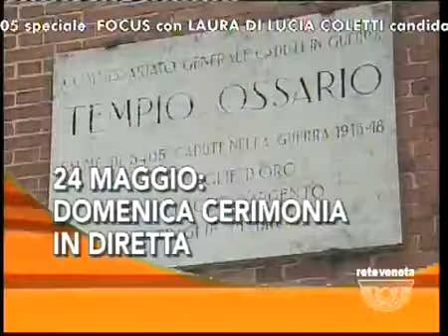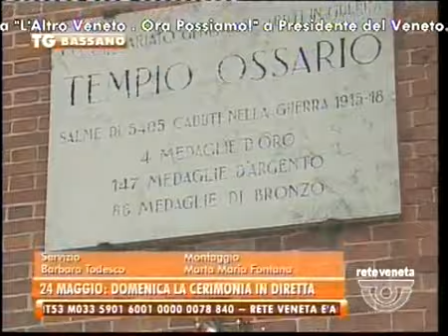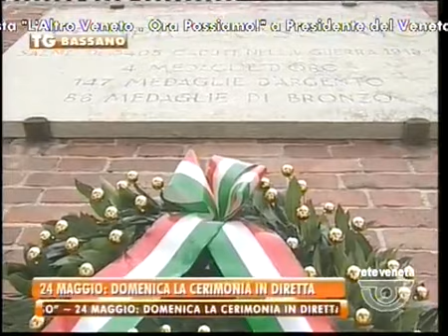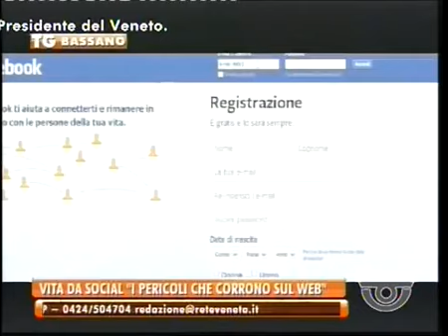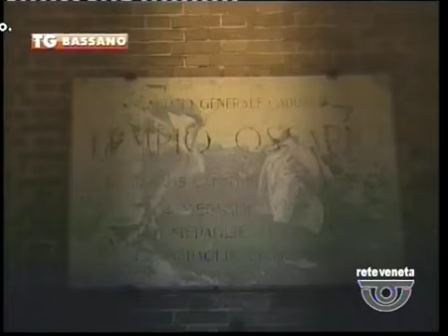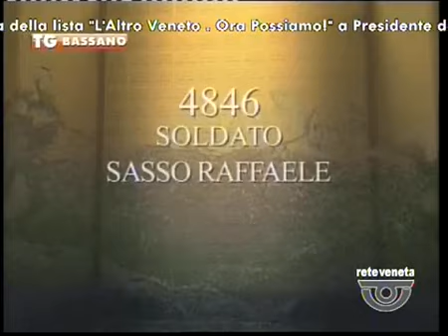TG BASSANO - Edizione completa lunedì 18 maggio 2015